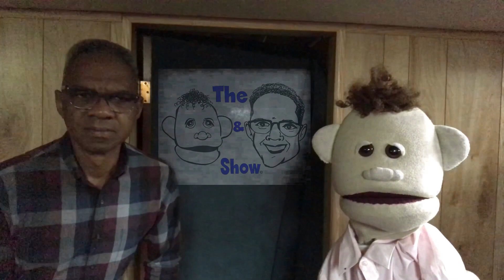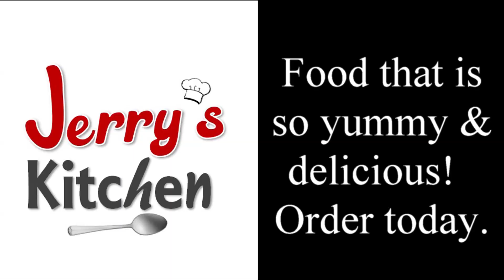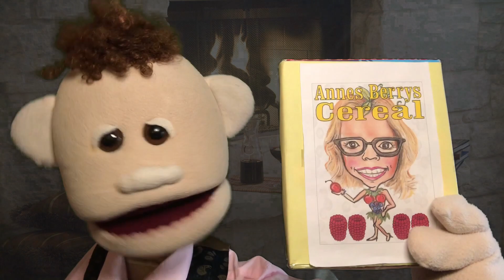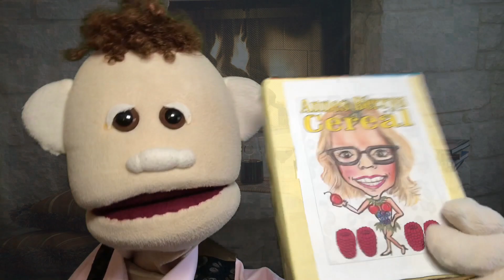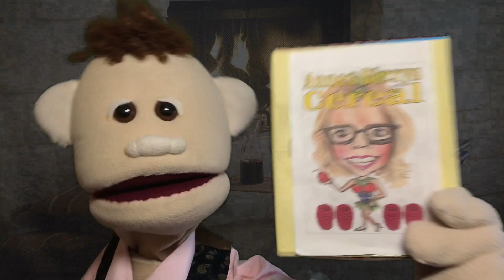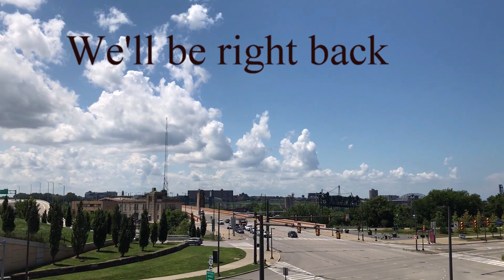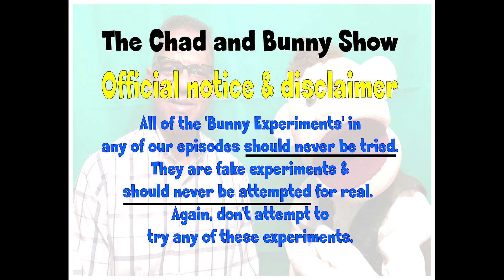The Chad and Bunny Show - Episode 0314 - After Thanksgiving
Chad and Bunny drop a few bombshells in this episode which is after Thanksgiving about family and other stuff.  Watch and enjoy.